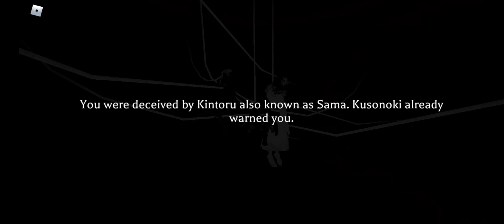we bet the game